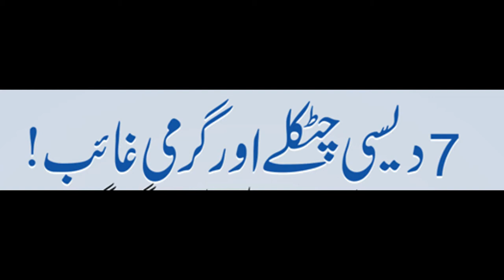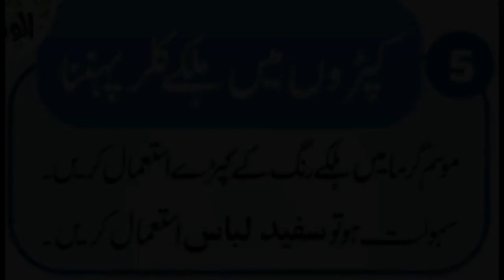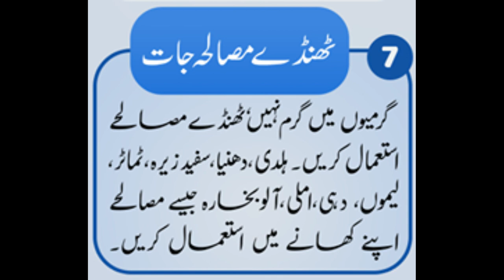7 desi chutkay aur garmi ghaib badan par oil ki malash aur fom aur metrus se dooor rahain subscribe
7 desi chutkay aur garmi ghaib badan par oil ki malash aur fom aur metrus se dooor naaf aur nathnon main oil lagana apni bonon ko pani se tar rakhna kaproon main halke kapre pahanna eathar aur khosbo ka astimal karna thanday masalajat astimal karna ye 7 cheezon ka astimal karain  inshallah garmi se mahfoz rahain gain please like and share and promote this channel